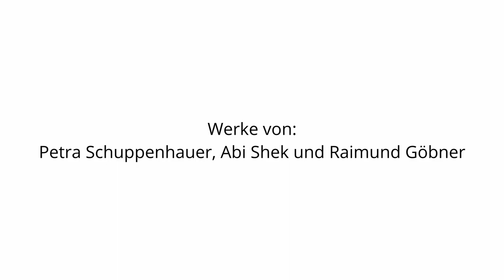ARTHUS Galerie Vortrag "3 x Holz" mit Werken von Raimund Göbner, Petra Schuppenhauer und Abi Shek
Der hervorragende Vortrag von Dr. Friedhelm Häring wurde im September 2021 in der ARTHUS Galerie in Zell a. H. aufgezeichnet. Sprachlich und wortgewaltig werden die Werke von Raimund Göbner, Petra Schuppenhauer und Abi Shek in der Ausstellung "3 x Holz. Landschaften – Tiere - Menschen" beschrieben und kunstgeschichtlich eingeordnet.